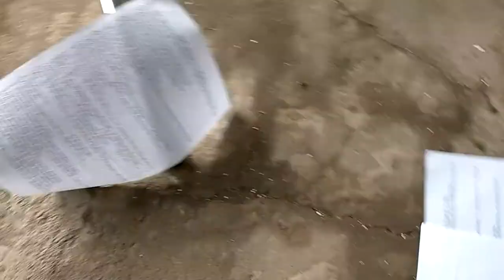JD 300w giá 1.450k gởi a Việt tại TP Thủ Dầu 1, Bình Dương, chúc anh dùng bền nha, 0766874311.